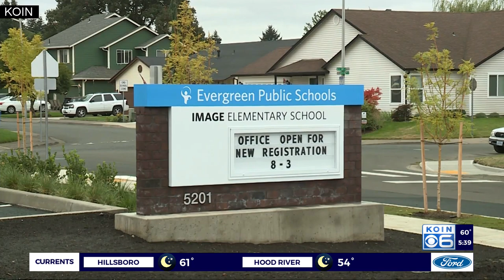School resumes for Clark County